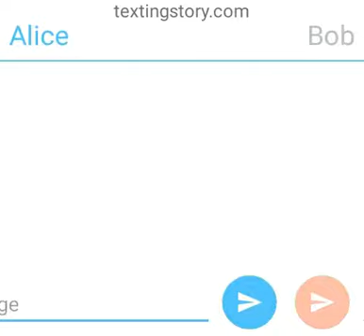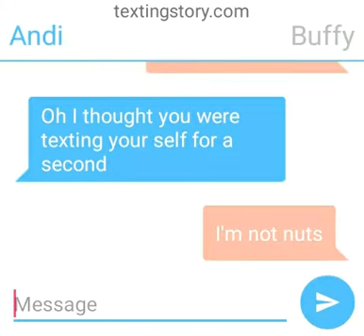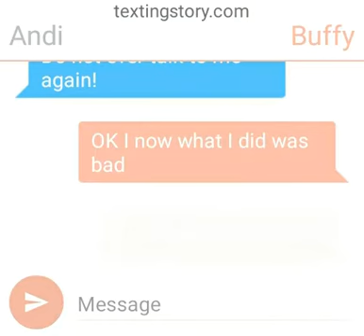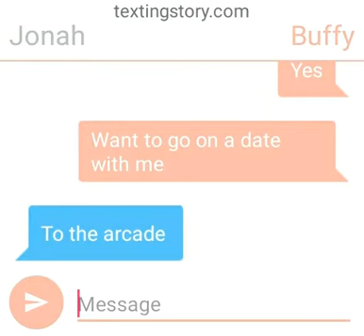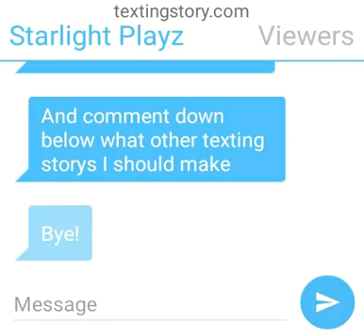How dare you! [Andi Mack texting storys episode 1